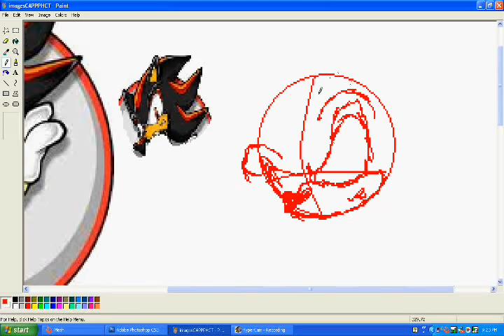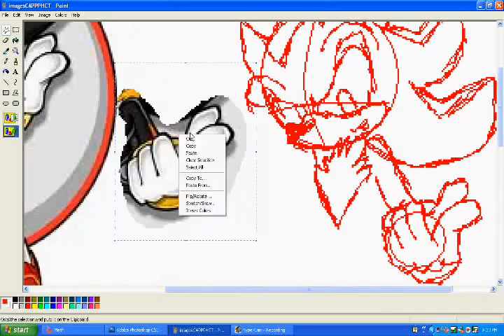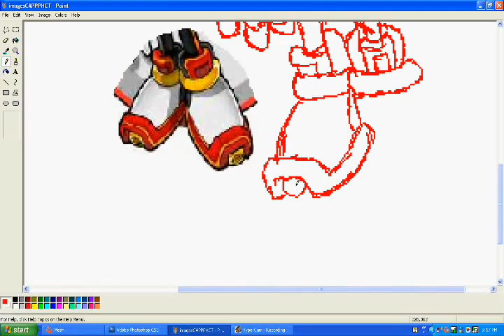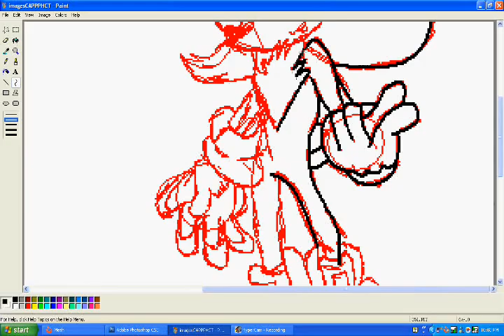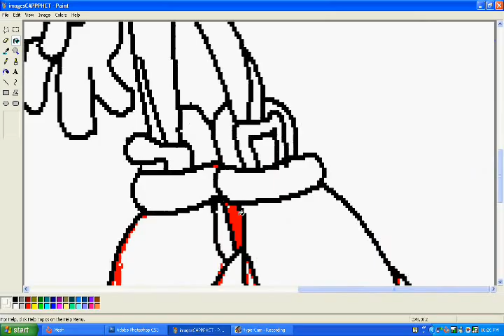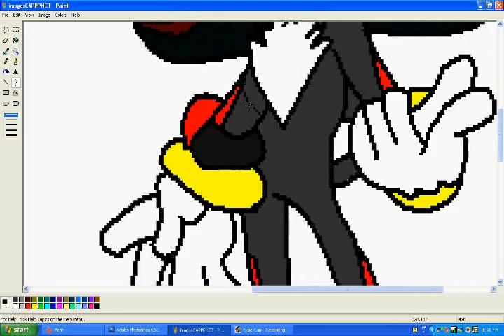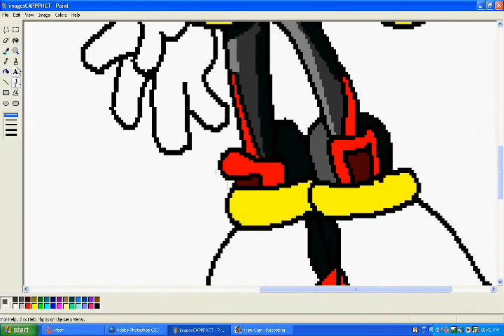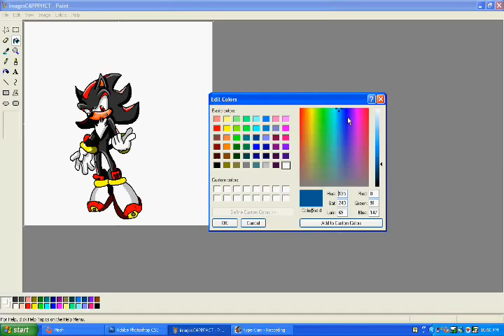speed painting shadow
Songs: Escape from the city and What im made of- Crush 40
Endless Possibilty-Jaret Reddick